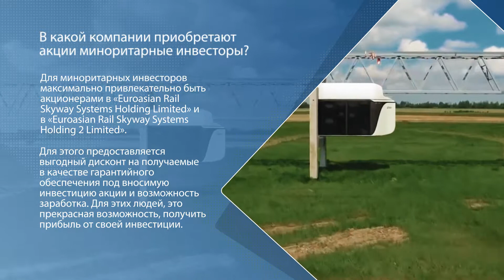В какой компании приобретают доли миноритарные инвесторы?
Что такое SkyWay?

SkyWay — надземная транспортная система, в которой движение организовано при помощи
подвесных рельсов, натянутых между опорами. Скорость подвижного состава может достигать 500 км/ч,
а его движение регулируется автоматически.
Адрес: Россия, Москва, ул. Щипок, д. 22, с. 1

Зачем инвестировать в SkyWay:

👉пожизненные дивиденды
👉интеллектуальная собственность
👉совладение мировой корпорацией

✔ Vimeo. (канал с переводом роликов на иностранные языки)